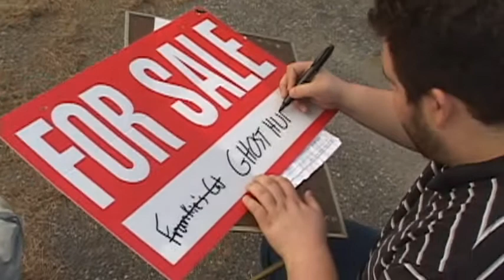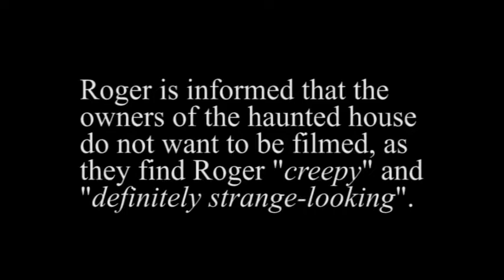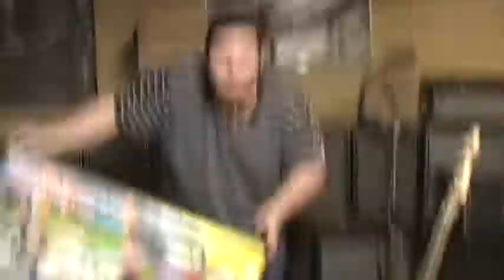The Legend of the Crippled Irishman (Part 2 of 3)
"Don't film that, you idiot"

Film by Justin Traviss and Micheal Aldred